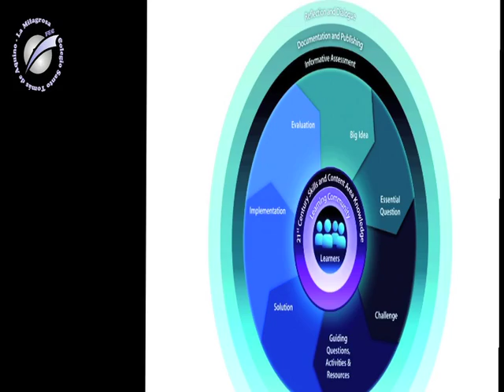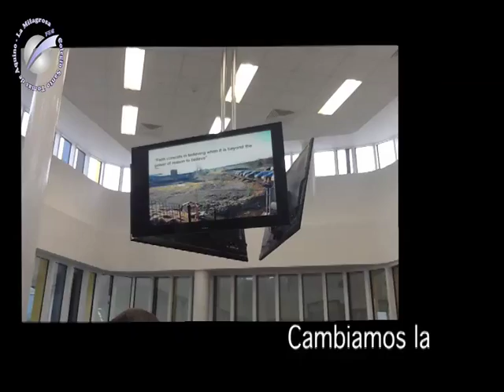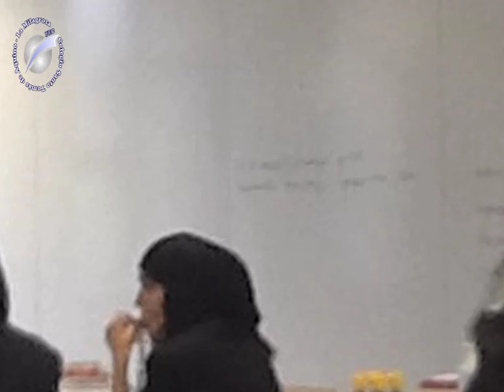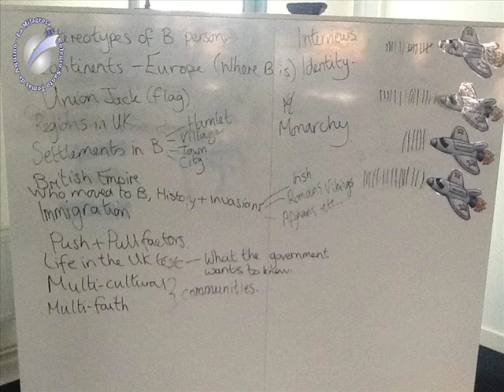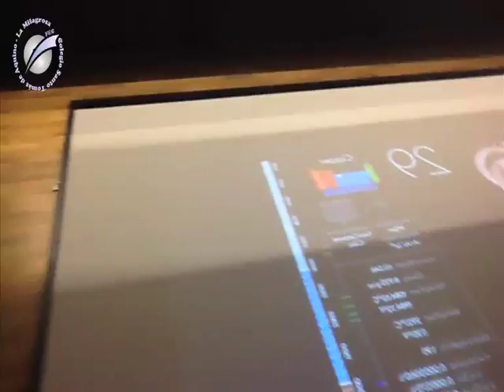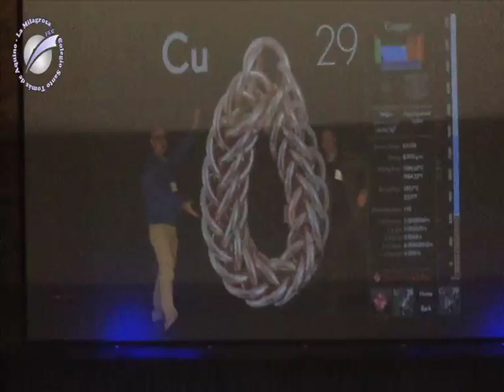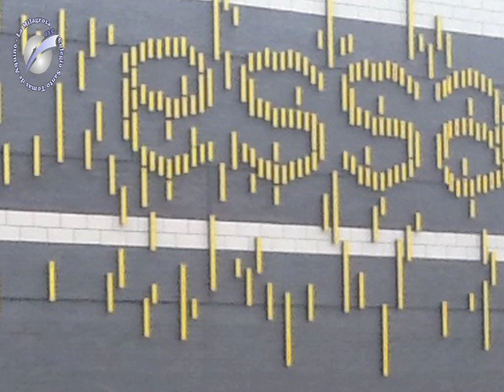Visita a ESSA Academy.mp4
Visita a ESSA Academy (Manchester) para conocer el nuevo paradigma educativo puesto en práctica en esta institución de educación secundaria y ver la implicación del hardware y software de Apple en la misma.